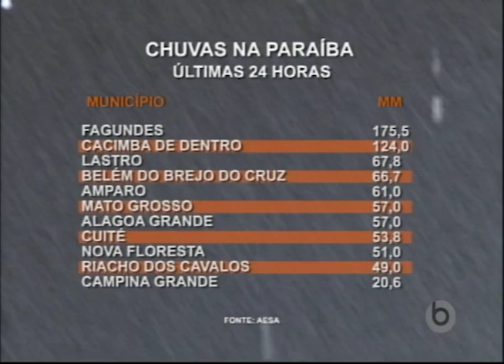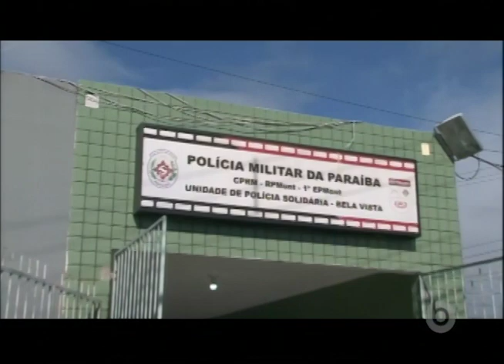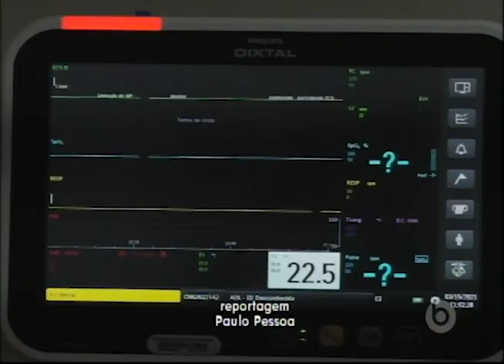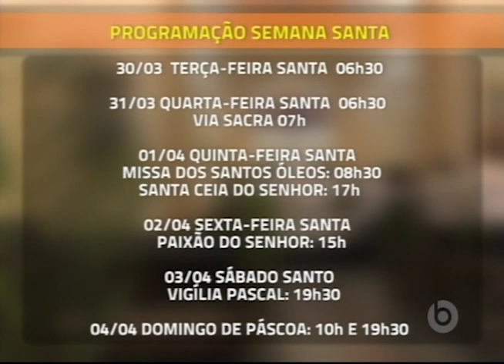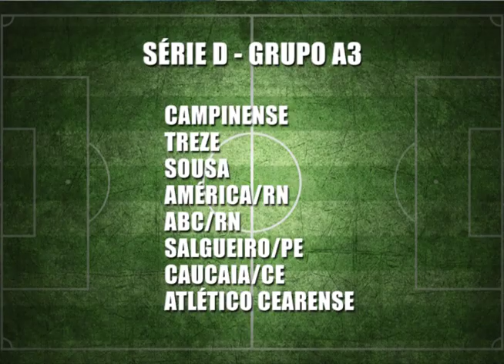Borborema Notícias | 30/03/2021